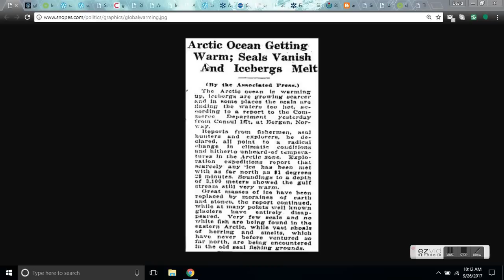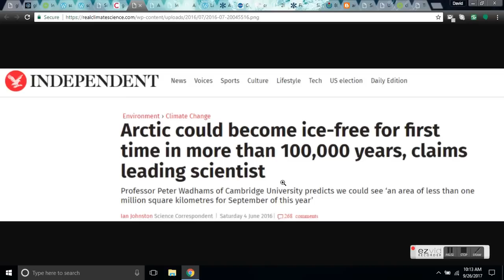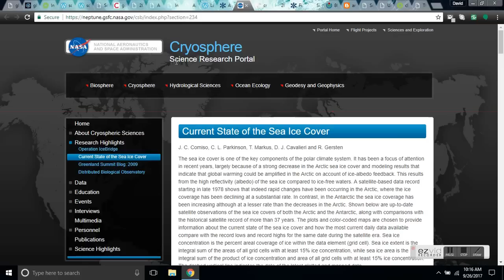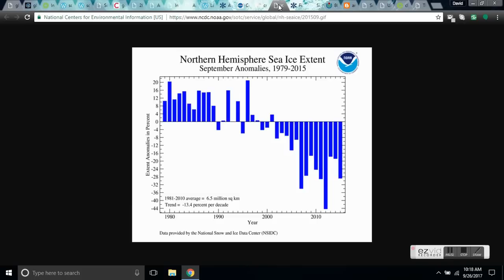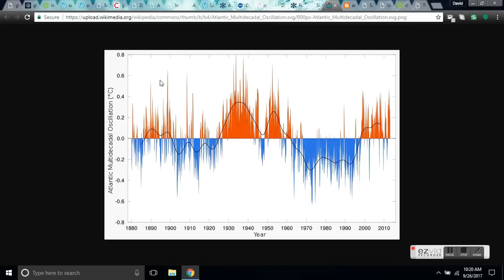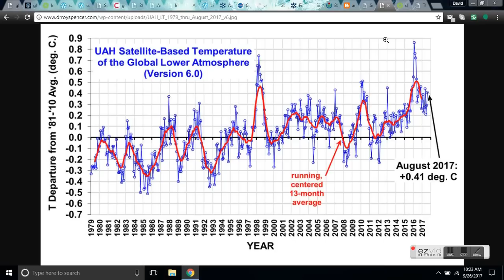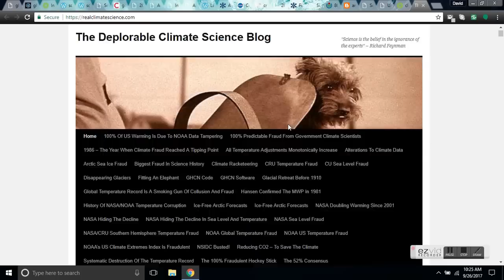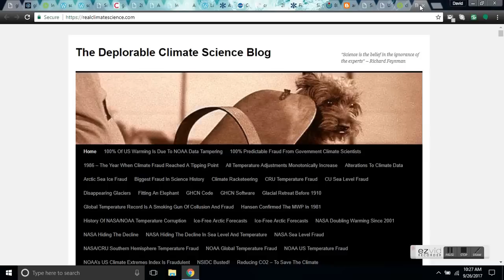Arctic Sea Ice Nonsense - The Media, NASA and NOAA Blatantly Lie To The Public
Alarmism is not new. The fear mantra in mass media is a staple in a world dominated by oligarchic control. The ruse is deep and perpetrated at the highest levels to obfuscate the truth and control the narrative.
In this video we show how alarm-ism historically is simply nonsense fairy-tales perpetrated by the media and supported by government agencies.
Learn how to see through the mist as we uncover the truth about climate and the future of our planet. Using actual data sets uncomprimised by the global warming ruse.  Historical data is also important to peruse as well, in order to reveal the clues of the past which will secure our future.

Help grow our community by sharing this with like-minded individuals. Thank you.